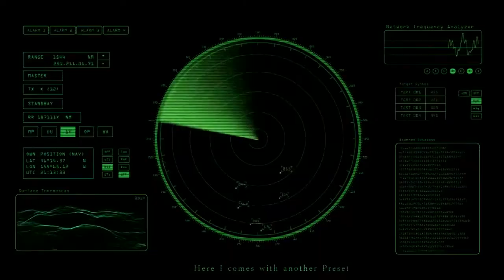30.03.2017 Лучшие коубы дня: Популярное #69 / Best coub daily: Popular #69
BEST COUB FUNNY VIDEO COMPILATION (DAILY) / Лучшие приколы из COUB
Список используемых видео / List of used video
0:02 - - Джим Керри Как я могу удивить людей на шоу талантов
0:13 - - Выпускай Кракена
0:24 - - This escalated quickly
0:35 - - they said the wii was for casual gaming
0:46 - - Smoke and Smog
0:56 - - Justice League WYSP
1:04 - - Ожидаемый арест Тизер
1:15 - - Я не кого не убивал
1:22 - - pulp friction weekend
1:30 - - Sonar
1:41 - - Russian men
1:52 - - Кожаные ублюдки 5
2:02 - - Когда Enjoykin запилил новый клип
2:12 - - Yeah Boy Frog
2:23 - - sideways
2:34 - - There is only one god and hes name is
2:45 - - Dance off in the Wild West but Yoda and Bobba are there for some reason
2:56 - - Midnight Forest
3:06 - - Bad Batman Dream
3:17 - - Ведьмак 3 Где тут дрын какойнибудь прикол 2
3:27 - - О ёмоё Ойойойойойойой
3:38 - - Cat vs Dinosaur
3:47 - - школоте не понять
3:57 - - Praise till youre hollow
4:08 - - Dance revolution
4:17 - - another life
4:28 - - Lui De Predator
4:38 - - Heroes of the past
4:49 - - Sliding Fire
5:00 - - downhill
5:08 - - MC UrkaGANT vs Big Armenian MartiROSS
5:29 - - Пётр Палкин baseball bat
5:39 - - Sofia
5:44 - - Every Friday AndrewGlazachevBDay
5:51 - - nice
Музыка/ Music
0:46 - Princess Chelsea - The Cigarette Duet}
1:22 - ÐÓÊÈ ÂÂÅÐÕ! - Àé-ÿé-ÿé}
2:45 - Unknown - The Ecstacy of Gold---Ennio Morricone}
2:56 - M83 - Midnight City}
3:27 - Jay Munly - Dar He Drone}
3:38 - Cannibal Corpse - Fucked With A Knife}
3:47 - Kevin Rudolf - In The City}
3:57 - Unknown - Dance till You're Dead (FULL REMIX)}
4:08 - Unknown - Flashdance - She Is A Maniac}
4:17 - Unknown - Rag'n'Bone Man - Human (Official Video)}
4:38 - Johnny Cash - Hurt}
5:08 - Unknown - Big Russian Boss - Кошмар (Prod. By SK1ttless)}
5:29 - Gucci Mane & Nicki Minaj - Make Love}
5:51 - Bag Raiders - Shooting Stars}
Самые лучшие COUB ПРИКОЛЫ. Лучшие приколы coub ,сщги, coub pikabu, вести coub. Сoub лучшее видео 2017.
Funny videos 2016, funny moments, funny fails 2016.